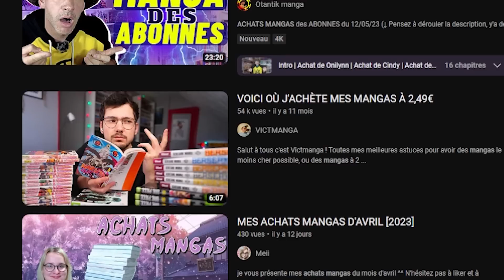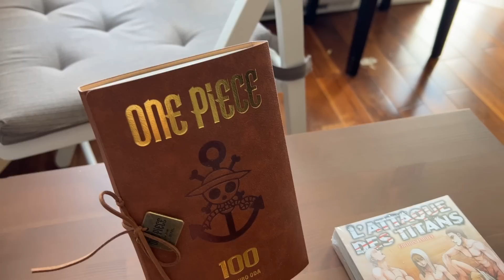Le problème avec les fans de manga.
0:00 Intro
0:38 Fléau 1
4:09 Fléau 2
6:42 Fléau 3
8:21 Fléau 4
10:41 Conclusion